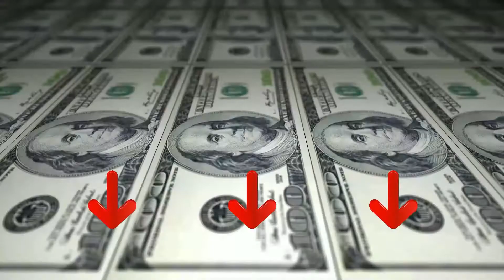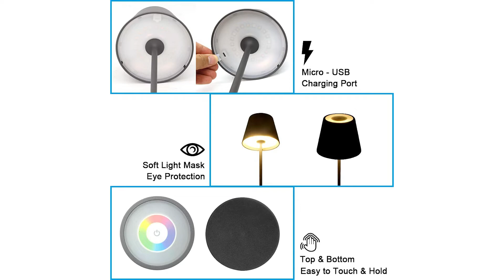Lampade da Tavolo ♦ Presentazione della Top 3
Il vincitore della qualità è l' Stilosa Lampada.

Modello aggiornato con nuovi colori, un design pulito e minimale, spinotto USB-C reversibile facile da connettere. Lampada da tavolo ricaricabile realizzata in alluminio. Altezza 38cm. Peso 800 grammi. Adatta sia per l’uso in casa che in Ristoranti e strutture ricettive.
Sorgente luminosa regolabile da 3.5 W composta da 20 + 4 led con temperatura di colore 3000k, una luce naturale e rilassante ideale per la tavola e tutte le attività in casa.
Si accende e si spegne con un tocco rapido sulla superficie touch del paralume. Si regola (dimmer) mantenendo il dito sulla superficie touch.
Incorpora 2 batterie al litio a lunga durata: da 9 a 48 ore di illuminazione continua, in base alla luminosità impostata.

L'alternativa è il Cagym J Lampada da Tavolo.

L'aspetto semplice e unico unisce il fascino della modernità e della moda. Il tutto è realizzato in lega di alluminio metallico e il colore non cambierà anche se viene utilizzato per molto tempo.
La batteria integrata da 3000 mA, ecologica, a basso consumo energetico, può essere utilizzata per 11 ore dopo la carica completa, è la prima scelta per l'alimentazione di backup di emergenza in caso di improvvisa interruzione di corrente.
Altezza 26 cm larghezza 8 cm, braccio in metallo sottile liscio, design rotondo, illuminazione ad ampia area, nessun angolo morto di 360 °, puoi portare la lampada da scrivania con te, non occupare spazio, il corpo è liscio e la durata è molto lungo.
LED lampada da scrivania senza fili Facile da trasportare e spostare, molto adatto per ristorante , bar, terrazze, comodini e aule studio.
Il vincitore del premio è l' Uuffoo Lampada da tavolo.

lampada da scrivania con elegante paralume conico in metallo. Il paralume garantisce piena illuminazione sul tavolo e una piacevole luce di accento verso l'alto. L'illuminazione RGB crea ovunque un'atmosfera suggestiva.
Tocca per attivare lampada touch lampada ricaricabile da tavolo per accendere/spegnere/regolare le luci. Premere a lungo la luce cambierà automaticamente colore.
Batteria ricaricabile incorporata. Può essere utilizzata per 10-12 ore dopo la ricarica di 7-8 ore. Con il cavo di ricarica USB da 1 m la lampada a batteria può essere caricata facilmente.
facile da trasportare, si può portare in qualsiasi angolo della sala da pranzo, salotto, camera da letto e studio. Può essere utilizzata come luce di emergenza anche se la vostra casa non ha elettricità.